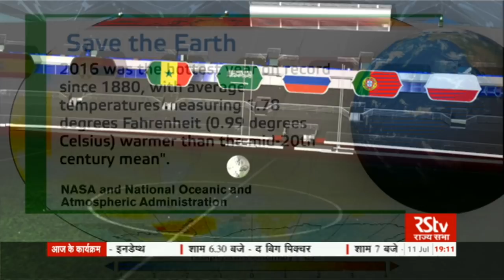RSTV FIFA World Cup Coverage : Episode - 28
Guest : Nilanjan Datta, Sr Sports Journalist,
             Jyoti Ann Burrett, Striker, Indian Football Team